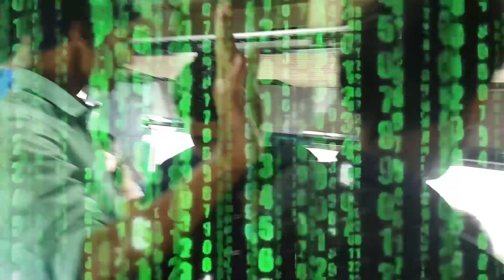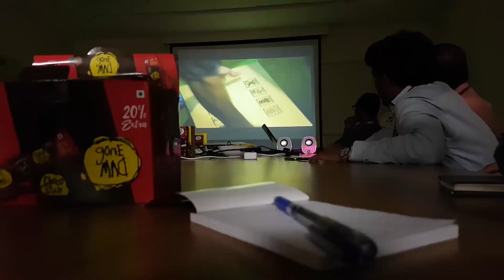TIM 23 INDUSTRIAL VISIT 2k17 -2k19. TKM Institute Of Management.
This video is about The Industrial Visit by TKM Institute of Management for 23rd Batch 2k17-2k19.